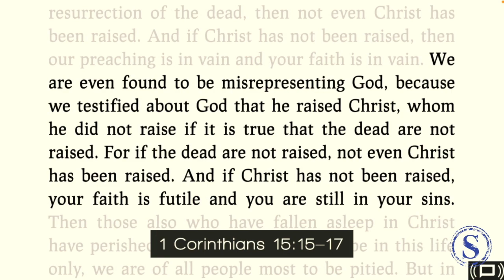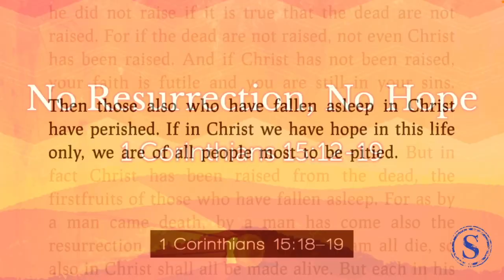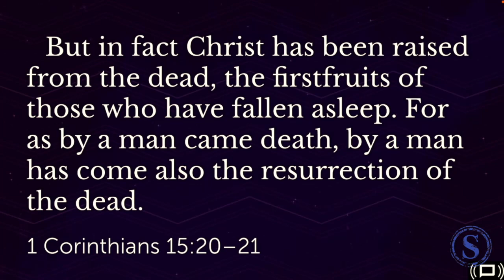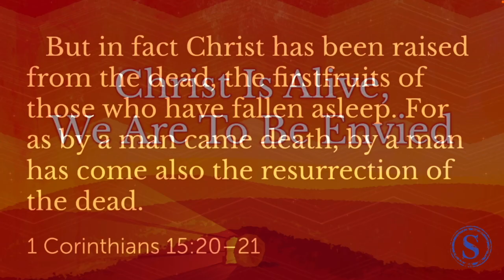No Resurrection, No Hope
Without the resurrection the foundations of the Christian faith crumble. But the tomb is empty because He is risen! Pastor Kurt preaches the Easter message from 1 Corinthians 15:12-19